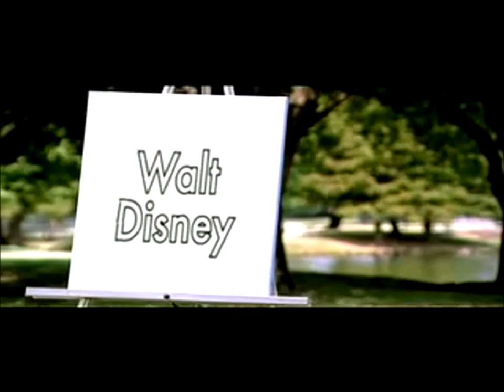If You've Never Failed, You've Never Lived